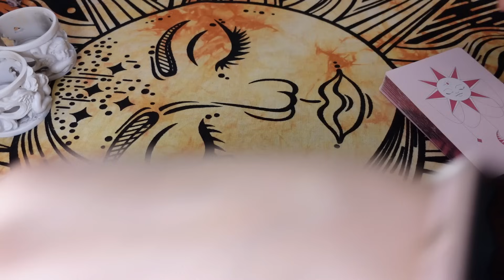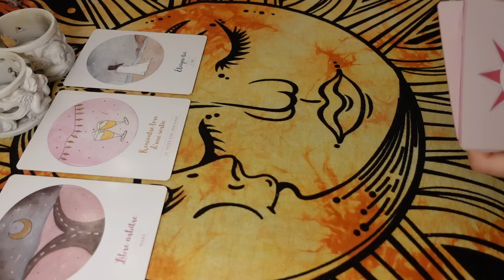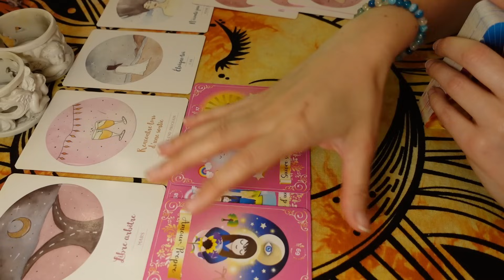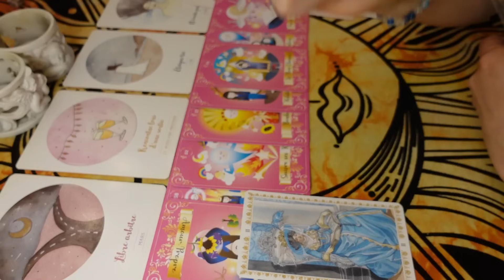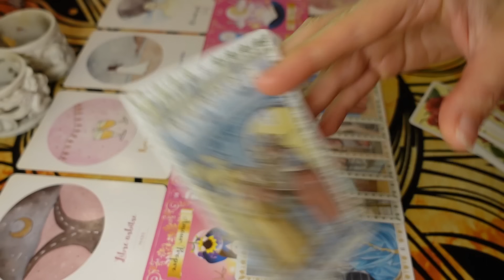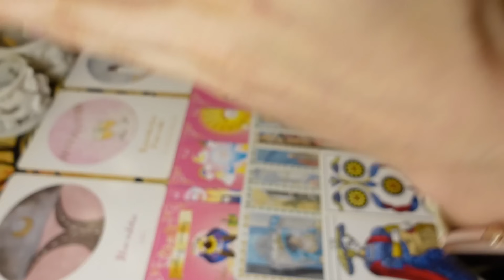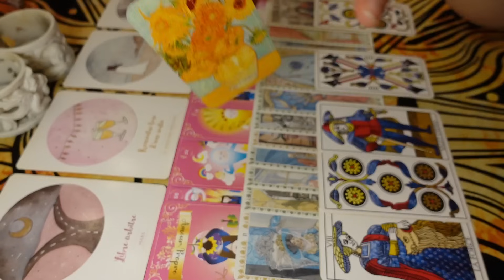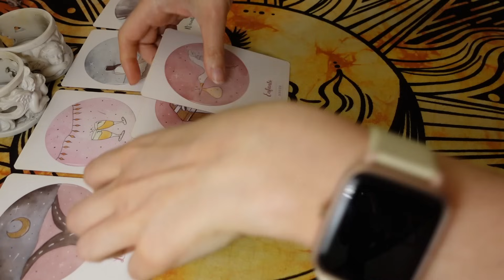L'UN.E s'Éloigne et Rencontre Quelqu'un d'Autre !⛵️🥂 Récompense pour Épurer le Lien !🕊🎁 7 au 14 juin